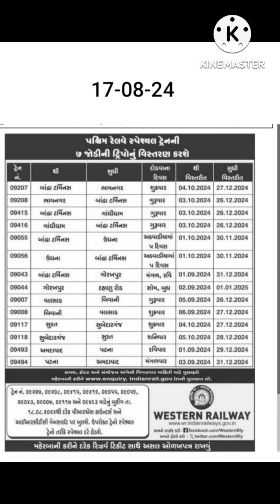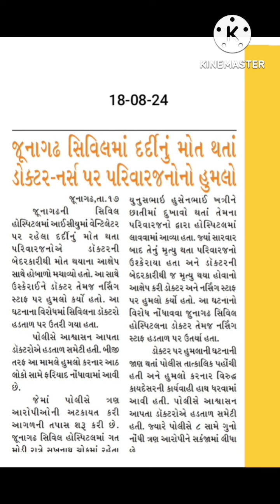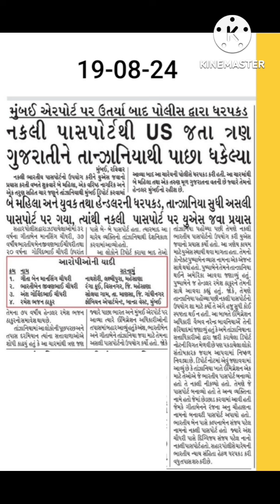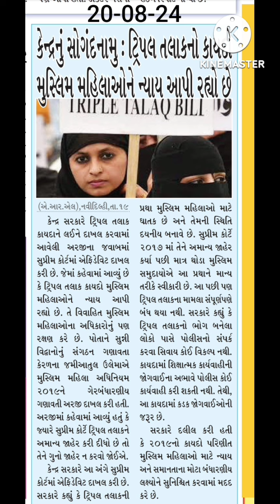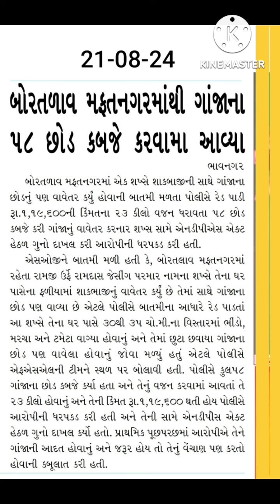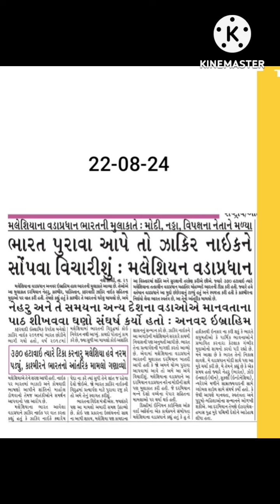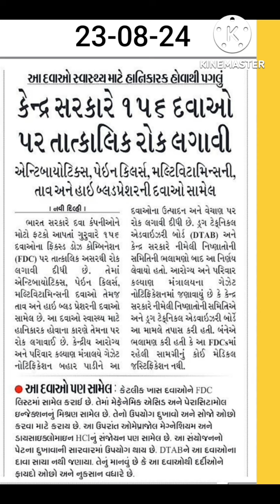સમાચાર 17 થી 23 ઓગસ્ટ 2024 સાપ્તાહિક